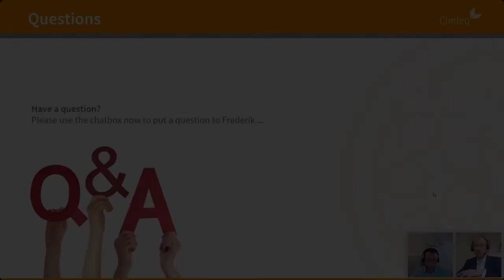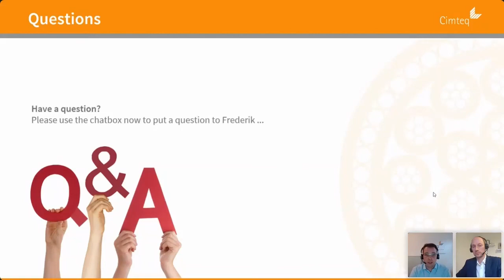FINANCIAL BENEFITS to SMART Cable Factories (Cimteq)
Benefits of smart technologies in wire and cable manufacturing factories are: more efficient production, increased productivity, reduction in scrap/waste, more efficient material consumption. Put simply, understanding the cost impact of a product before it is made helps businesses make more informed strategic business decisions.